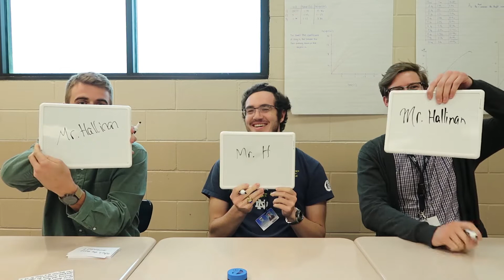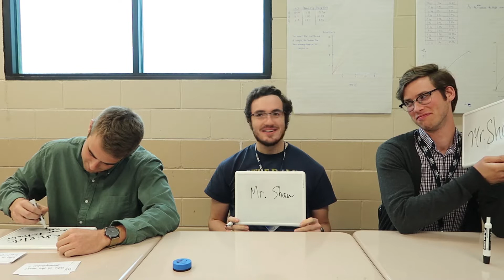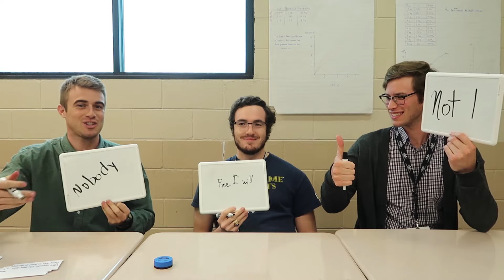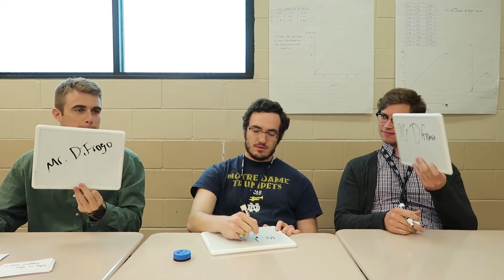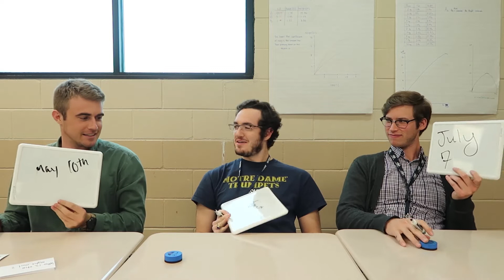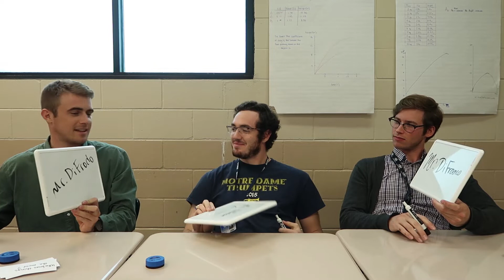Questions with ACE Teachers Full Version